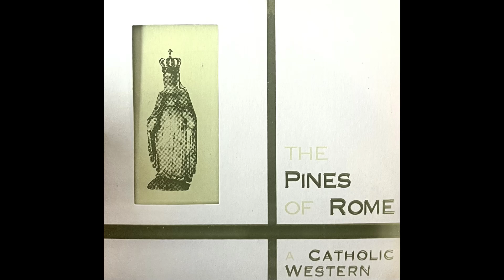The Pines Of Rome - Venus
A Catholic Western (1998)